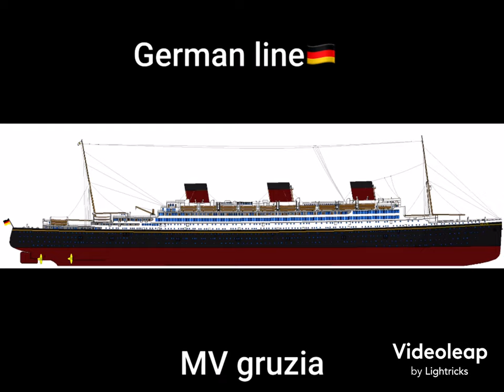new oceanic class ships horns and whistles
New oceanic class where a trio of ocean liners owned by different countries that where built by the Harland & Wolff shipyard for the White Star Line and other companies such as the German line, United States line, red star line, and mineco. (Fictional information)